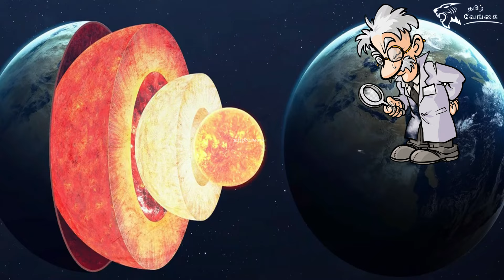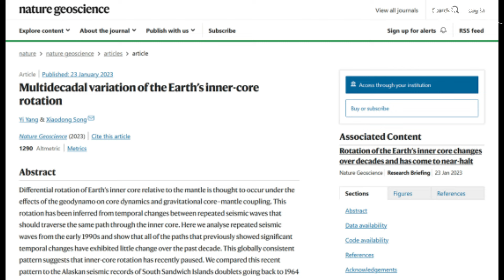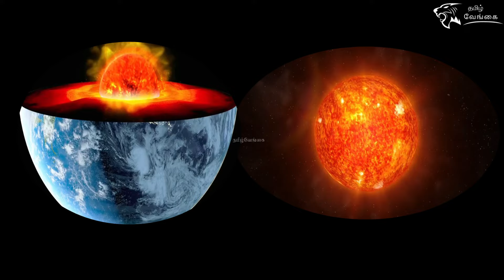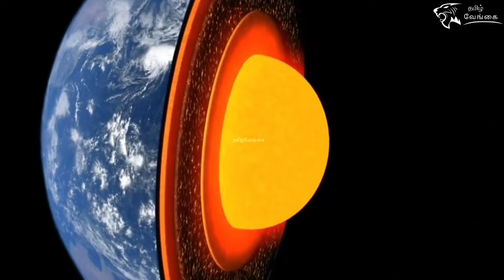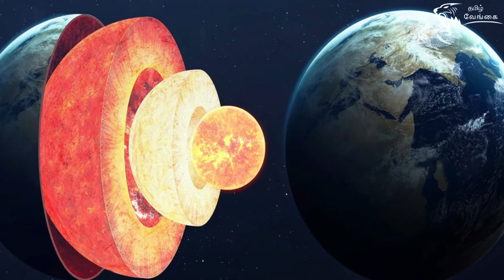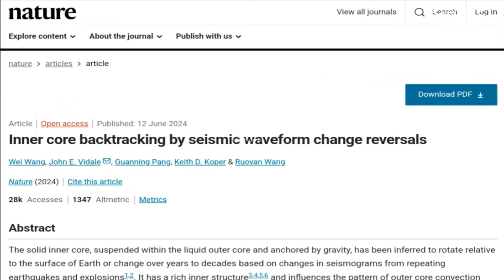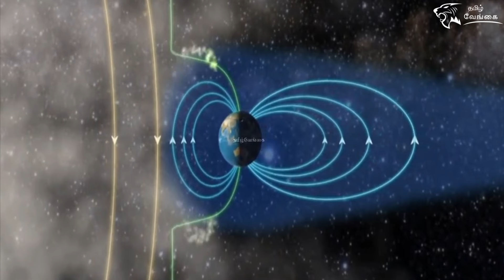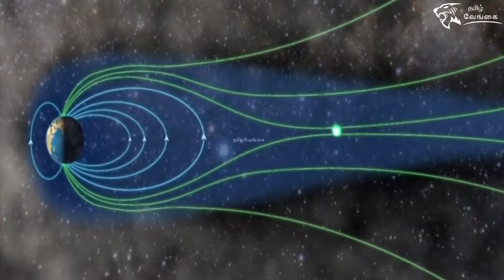Scientists Warns: Why is Earth's Core Spinning in Reverse?😲😱 | Tamil Vaengai🐅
0:00 - Intro
0:54 - Invention of the Inner Core.
2:05 - Impact.
3:48 - Earth's Rotation.
5:24 - What Would Happen If Earth Ceased to Spin?
6:08 - Inner Core.
6:50 - Inner Core Reversal Study.